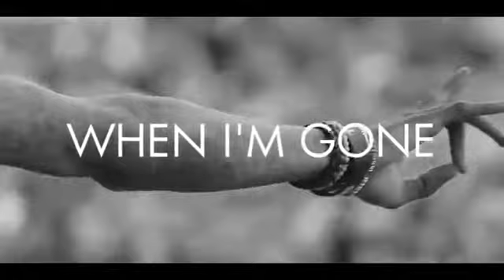wiz khalifa when im gone